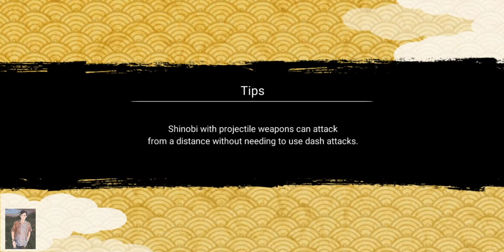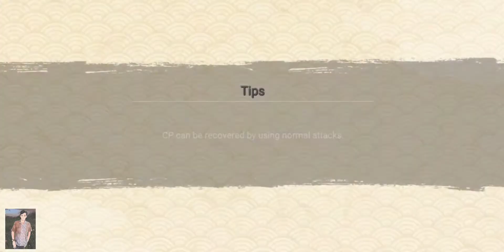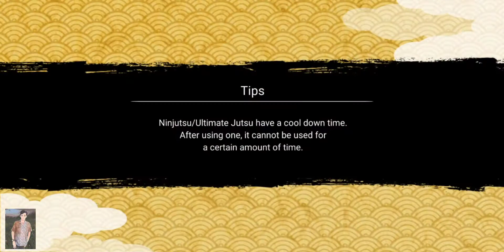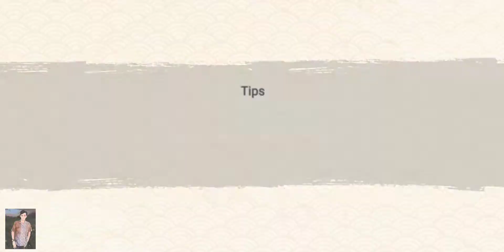Brother United ! Roundup Mission Gameplay | Naruto x Boruto Ninja Voltage Android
Shinobi Cronicles Summon
S.A.M Spesial Jutsu
Summon 4500 Shinobite
Izanami
Amaterasu
Roundup Mission

Ini yg gua tunggu tunggu sekian lama karakter favorit gua Itachi Uchiha Reanimation atau Edo Tensei. Akhirnya ada event Summon Card Ultimate Jutsunya👍🏻walaupun menghabiskan 4500 Shinobite Akhirnya dapet juga 😀
 Kumpulkan poin Roundup sebanyak banyak nya bisa borong semuanya bro👍🏻

Masuki dunia shinobi dan ninjutsu Naruto dan tumbuhkan desa ninja Anda!

Menyatukan karakter favorit dari anime populer BORUTO: NARUTO NEXT GENERATIONS dan NARUTO SHIPPUDEN, NARUTO X BORUTO: Ninja Voltage adalah gim aksi strategi benteng yang didasarkan pada manga populer dunia ninja Naruto. Kembangkan sumber daya desa Anda, buat benteng ninja, dan pertahankan dari serangan musuh! Atau lakukan serangan dan serang benteng ninja musuh dengan mengalahkan shinobi dan jebakan dengan prajurit ninja dan ninjutsu terkuat Anda! Rasakan perpaduan epik strategi benteng dan aksi shinobi hari ini!

BUAT Klan NINJA ULTIMATE
• Kumpulkan shinobi favorit Anda dari NARUTO SHIPPUDEN dan BORUTO: NARUTO NEXT GENERATIONS! anime populer
• Termasuk Naruto Uzumaki, Sasuke Uchiha, Boruto Uzumaki, Sarada Uchiha, dan banyak lagi
• Tingkatkan dan kembangkan ninja Anda untuk menjadi klan terkuat

PERTEMPURAN STRATEGIS NINJA FORTRESS
• Rancang benteng shinobi terbaik untuk melindungi sumber daya desa
• Pertahankan benteng Anda dari pemain lain dengan jebakan, shinobi terlatih, dan banyak lagi
• Bersaing untuk Battle Rankings dengan menyerang dan melindungi benteng.

AKSI SHINOBI CEPAT
• Lakukan kombo ninja dengan kontrol sederhana di dunia anime 3D yang indah
• Selesaikan musuhmu dengan berbagai serangan Ninjutsu yang kuat seperti Rasengan Naruto Uzumaki
• Dapatkan hadiah dengan bertarung melalui berbagai misi ninja

MISI MULTIPLAYER ONLINE
• Bergabunglah dengan guild shinobi dan lakukan misi
• Bentuk tim hingga 4 pemain untuk mengalahkan Bos Raksasa yang tidak tersegel dalam Misi Serangan Kejutan
• Atau bekerja sama untuk menyerbu dan menjatuhkan benteng pemain lain

Bersiaplah untuk mengumpulkan dan bertempur dengan semua NARUTO SHIPPUDEN dan BORUTO favorit Anda: NARUTO NEXT GENERATIONS! karakter dan pertahankan benteng ninja Anda dalam game anime populer, NARUTO X BORUTO: Ninja Voltage hari ini!

Dengan mengunduh atau menginstal aplikasi ini, Anda menyetujui Persyaratan Layanan BANDAI NAMCO Entertainment.

catatan:
Game ini berisi beberapa item yang tersedia untuk pembelian dalam aplikasi yang dapat meningkatkan gameplay dan mempercepat kemajuan Anda. Pembelian dalam aplikasi dapat dinonaktifkan di pengaturan perangkat Anda, lihat

Aplikasi ini didistribusikan dengan lisensi resmi dari pemegang hak.

Didukung oleh "CRIWARE". CRIWARE adalah merek dagang dari CRI Middleware Co., Ltd.